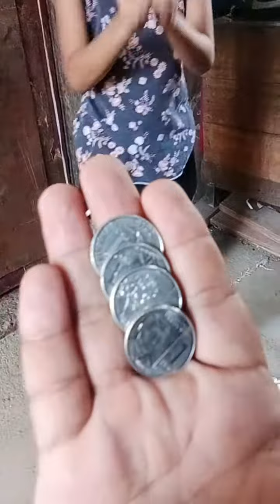liboga nila oi kung unsay visaya